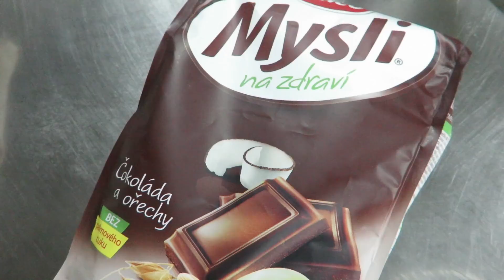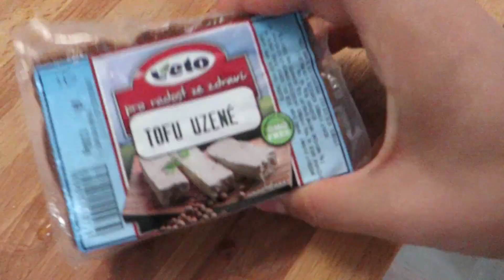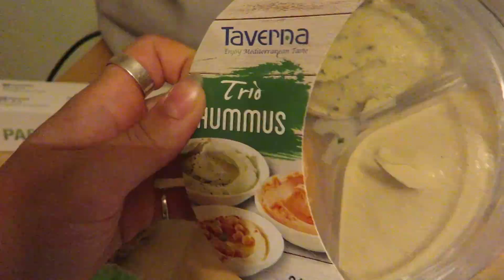#171 Co jsem dnes jedla | když mám volno | Camie Ⓥ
Sledujte mě na instagramu pro fotky z cest a foodinspo :)